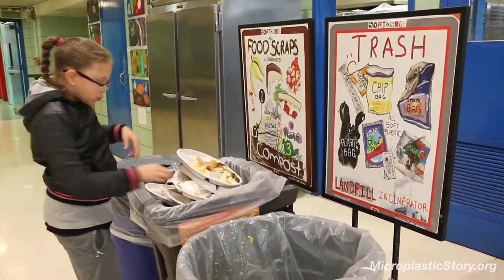マエキタミヤコの「えっ！それは知らなかったジャーナル」 マイクロプラスチック・ストーリー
NY在住、ドキュメンタリー映像作家、環境活動家、NPOカフェテリア・カルチャーの佐竹敦子(さたけあつこ)さんに、7ヶ国語に翻訳され、40カ国で上映され、44の映画祭に招待され、8つの賞を受賞した、「マイクロプラスチックストーリー」(原題はMicroplastic Madness)日本語吹き替え版、のお話しをマエキタミヤコが、うかがいます。

▼出演：佐竹敦子（ドキュメンタリー映像作家・環境活動家）
▼パーソナリティ：マエキタミヤコ（メディア・クリエイティブ・ディレクター）